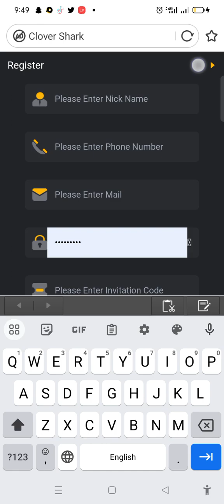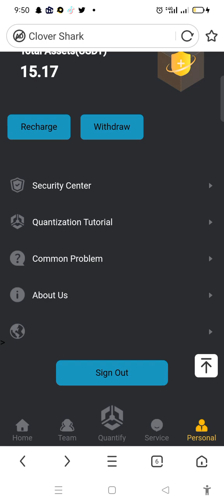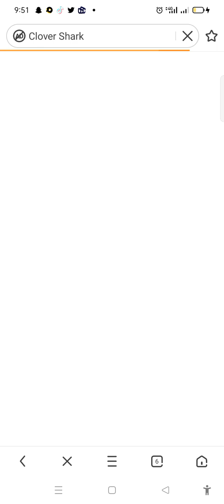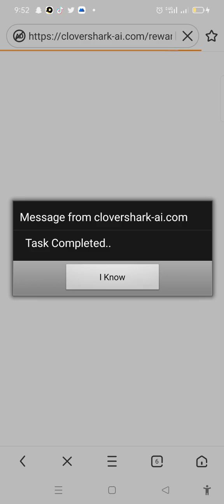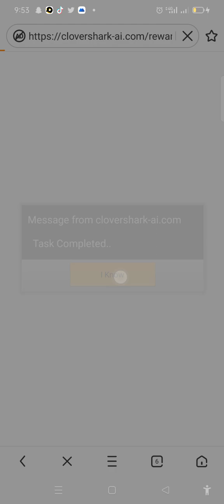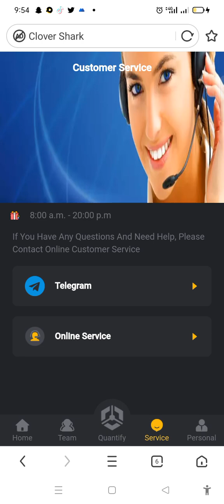New Usdt Earning Site Usd Mining Site 2023 Without Investment Usdt Earning Website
related topics .
investment site
Earn USDT
Dollar
mining
Earn USDT for free
USDT investment
USDT mining locations in 2023
Free USDT
investment location
Tether Mining
Tether
USD mining
Is TjMaxx-mall com real or fake?
TjMaxx-mall.com platform comprehensive review
Is TjMaxx-mal l.com a scam or legit?
TjMaxx- mallcom proof of payment
TjMaxx-mall.com Withdrawal Proof
TjMaxx-ma ll.com Best Money Making App
best income
dapp trx
Dogecoin Mining
earn app
invest
Legitimate usdt mining site
mine
mining application
mining farm
Mining USDT
free mining usdt
2023 New Money Making Apps
Place
trx mine
dollar site
Tether
USDT Thunder
dollar wallet
New Grab Apps Grab Apps Today, Best Grab Apps Letest Grab Apps